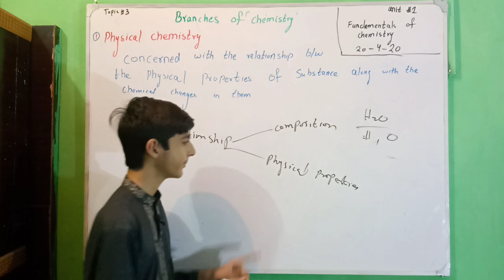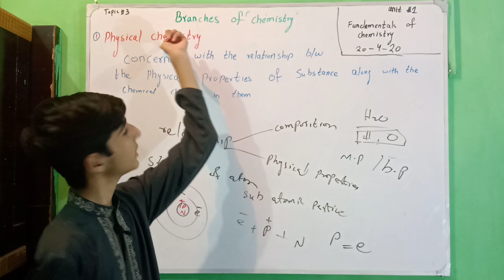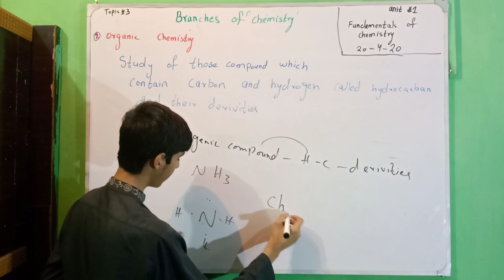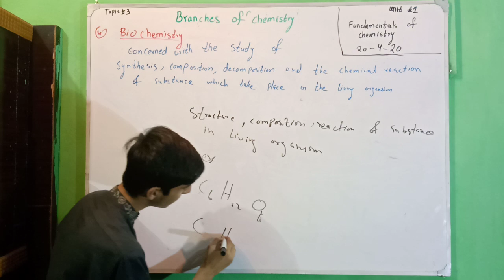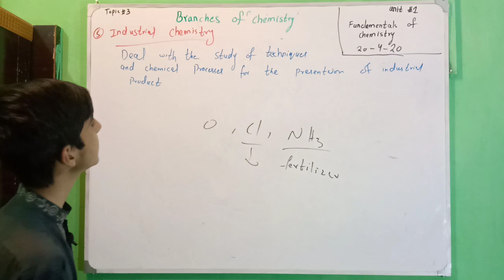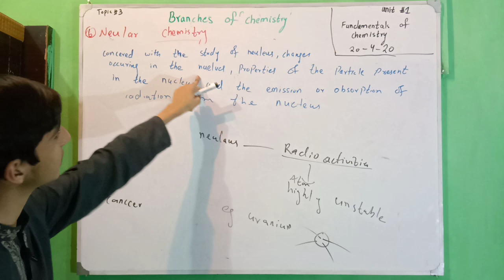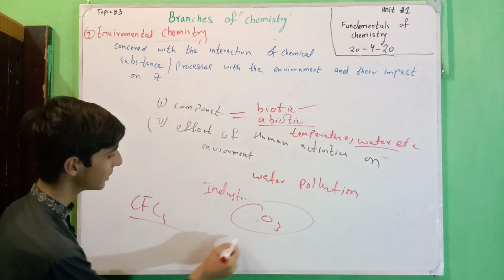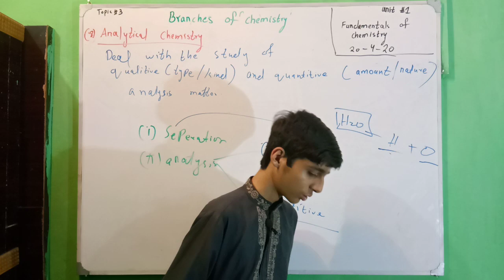Unit 1 FUNDAMENTAL OF CHEMISTRY ( branches of chemistry)class 9 topic 3